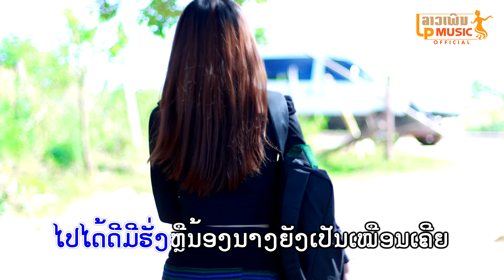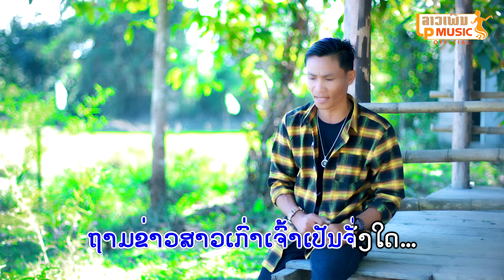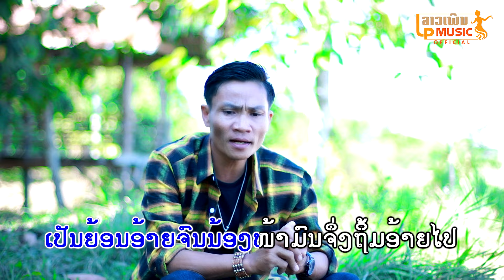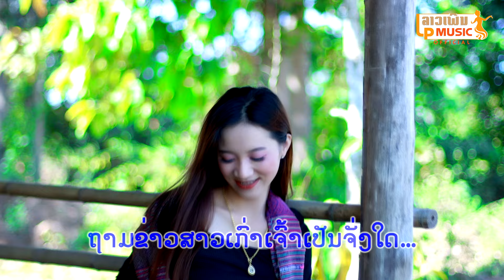ຖາມຂ່າວສາວເກົ່າ ຮ້ອງໂດຍ ນິກ ເພັດດາວເຮືອງ ถามข่าวสาวเก่า Tham Khao Sao Khao /LPລາວເພີນ